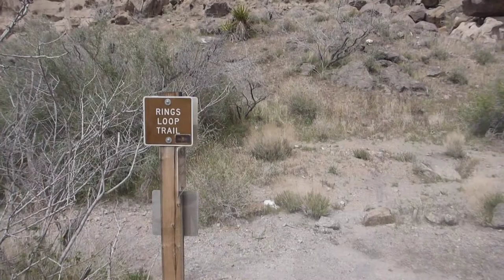Rings Loop Trail at Hole in the Wall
The Rings Loop Trail is located right next to the Hole in the Wall Campground near the Mojave National Preserve.  It was an easy and interesting geological trail.  The formations are amazing and different.  I would wear gloves to protect your hands on the rocks. We also found free campsites very close to the back wall that would be great with RTT or small campers.